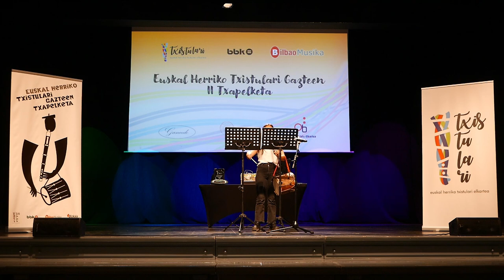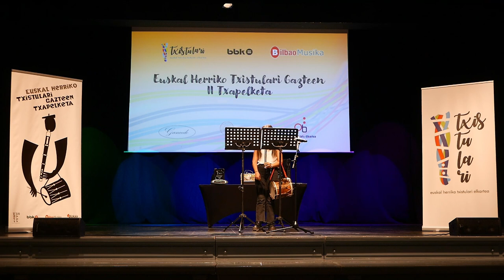Txistulari Gazteen II. Txapelketa: Yaiza Gonzalez Garcia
Txistulari Gazteen II. Txapelketa 2024ko maiatzean ospatu zen Bilbon. Emanaldi hau maiatzaren 12n BBK Aretoan izan zen 3. kategoriako (18-25 urte) saioetako bat da.
Txistularia: Yaiza Gonzalez Garcia.